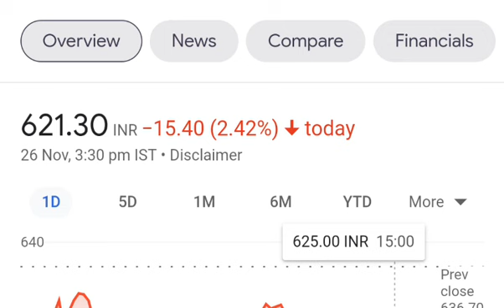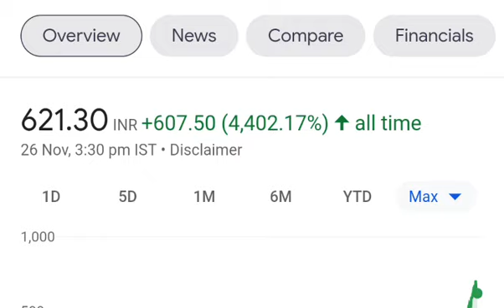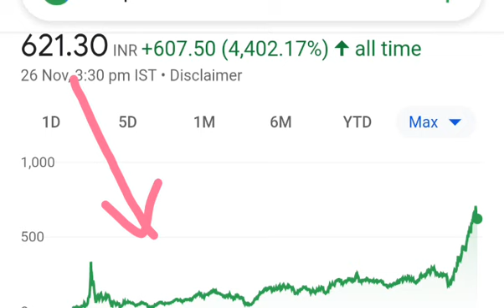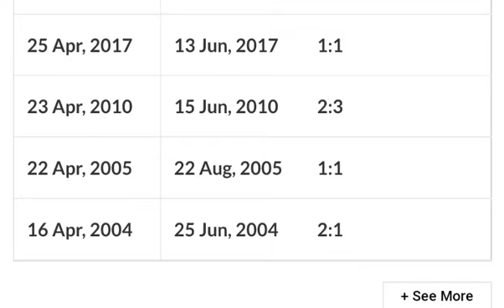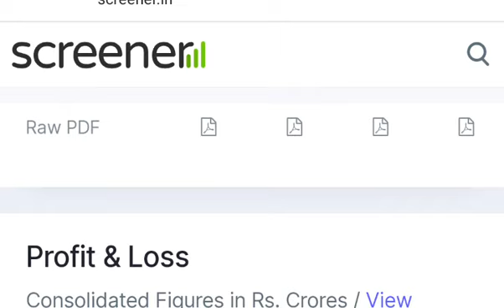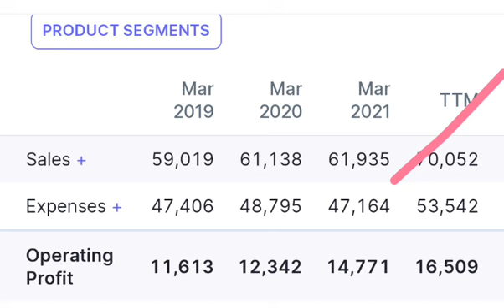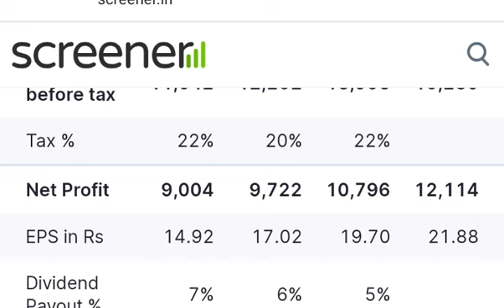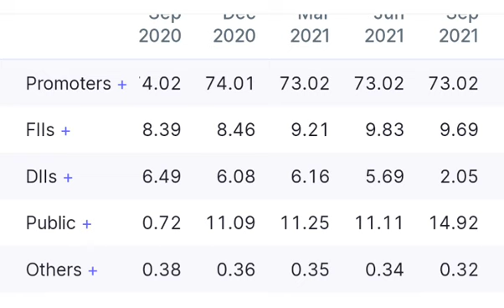Wipro share latest news😀Wipro share analysis😘wipro share target😄 Monday को SIPकरना ना भूले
Buy wipro stock for long term  5-10 year
no1 wipro  stock in india
wipro stock target 5000
blindly invest in wipro
long term me apka paisa jarura banega
Wipro sip time
विप्रो में अभी इन्वेस्टमेंट
Wipro kyon gir raha hai